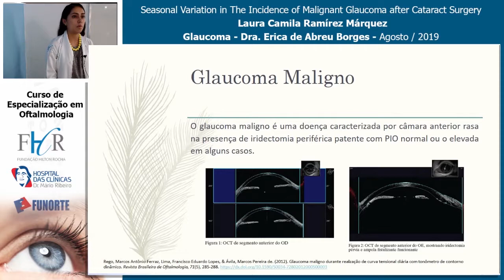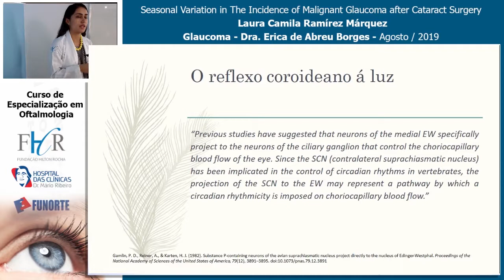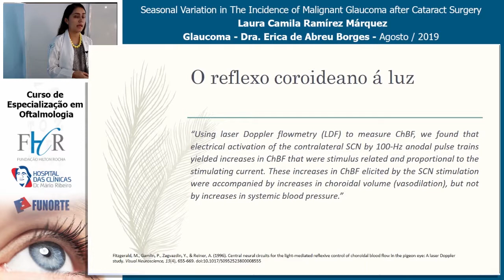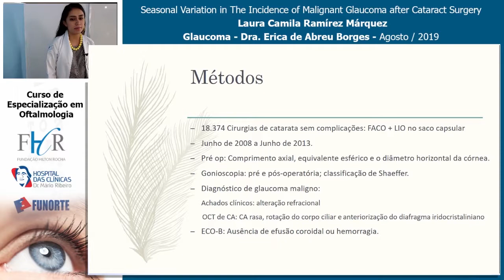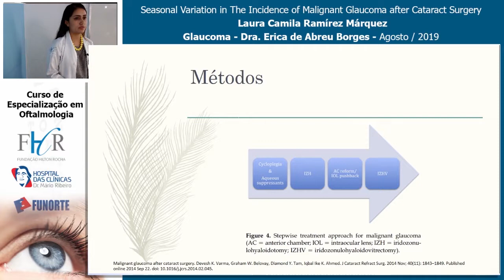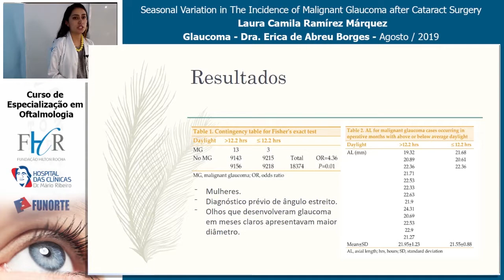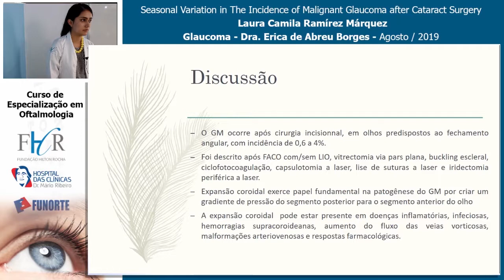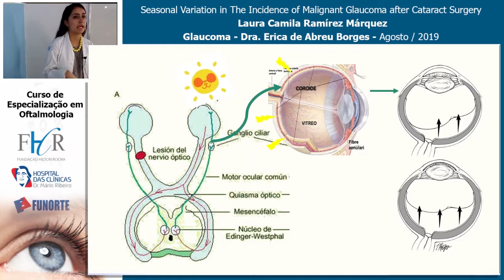Artigo Malignant Glaucoma after Cataract Surgery - Laura C. R. Márquez